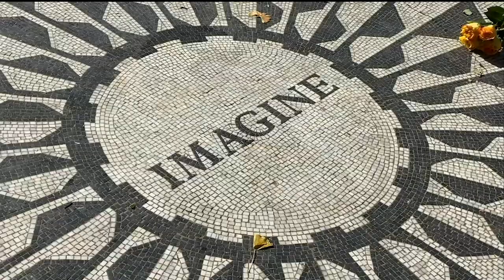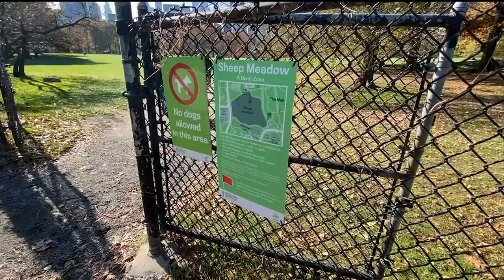【JALマイル】JALどこかにマイルキャンペーンで行きたいエリアの確率上げる方法！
JALのマイルをお得に利用できるどこかにマイルキャンペーンの行き先を行きたいエリアの確率をあげる方法を解説します！

東京都内から県外への移動の自粛が出ています。東京都内からの利用は解除が出るまでお控えください。

【目次】
01:06どこかにマイルとは？
02:43注意事項
04:17確率を上げる方法

☑️使用機材